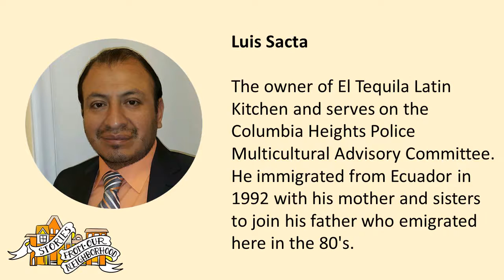Luis Sacta: Stories from Our Latino Neighbors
Luis Sacta is the owner of El Tequila Latin Kitchen in Columbia Heights, MN and serves on the Columbia Heights Police Multicultural Advisory Committee. He immigrated from Ecuador in 1992 with his mother and sisters to join his father who emigrated here in the 80's.